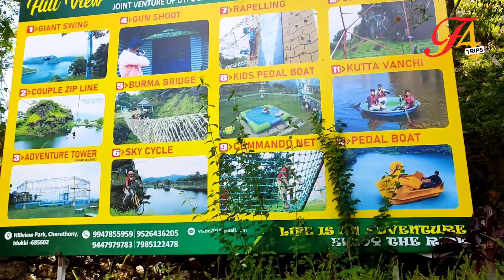Hill View Adventure Park Idukki | ഇടുക്കി ചെറുതോണി ഡാമുകള്‍ ഒരേസമയം കാണാന്‍ പറ്റുന്ന സ്ഥലം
Hill view park
An adventure park in Cheruthoni where we get clear view of both Idukki Dam and Cheruthoni Dam.